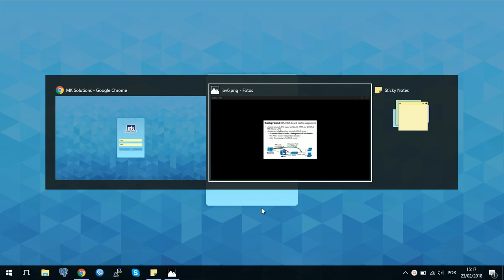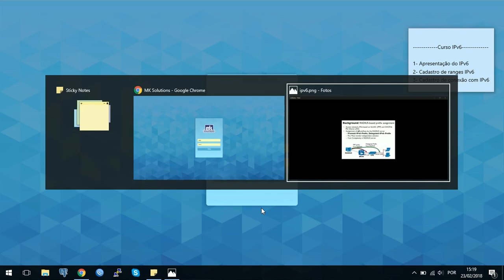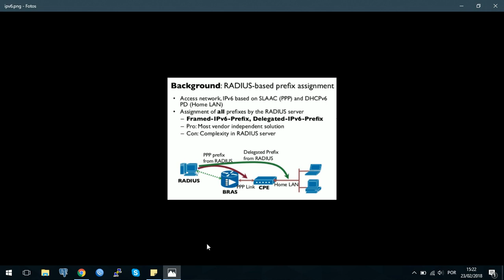MK 3.0 - Curso IPv6 Atribuído - Aula 1: Introdução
Para mais dúvidas, contate o nosso suporte.